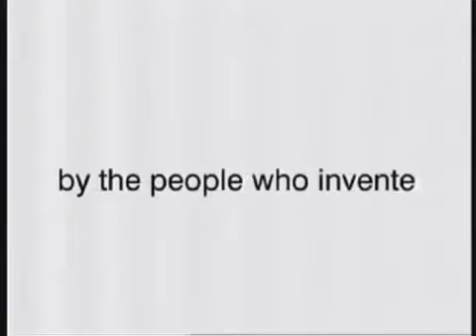Colin McRae Rally 04 - Official Gameplay Trailer